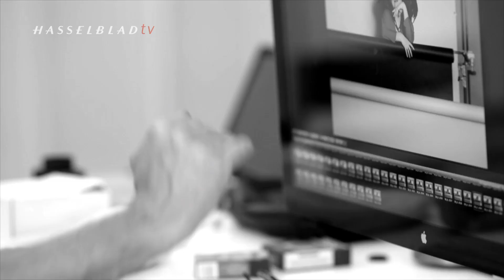Josh Raymond Shoots Deborah Kelly for Sturgeon Magazine